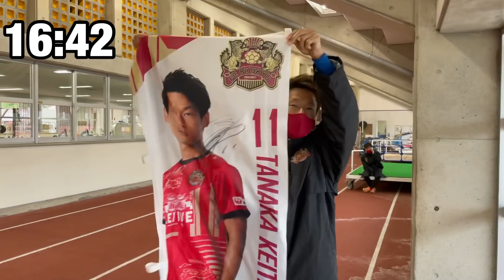【VLOG】#78 現役Jリーガー 今シーズン最終戦【試合】VSFC町田ゼルビア(HOME)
FC町田ゼルビア戦で今シーズンの全ての試合が終了しました。今年も沢山の応援ありがとうございました！

[自己紹介]
田中恵太
独身30歳です。